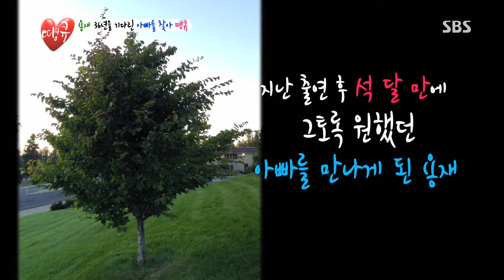땡큐 130719 #28(2)